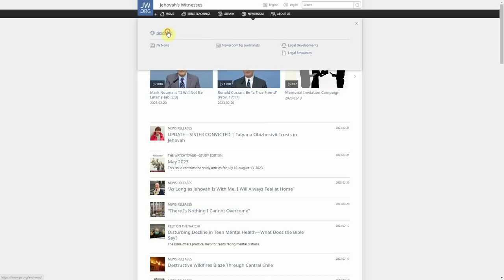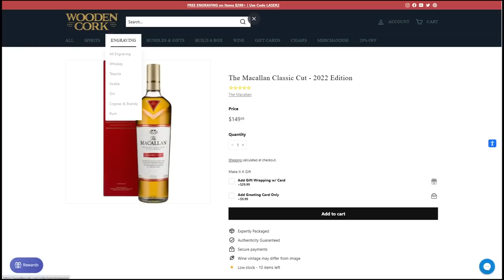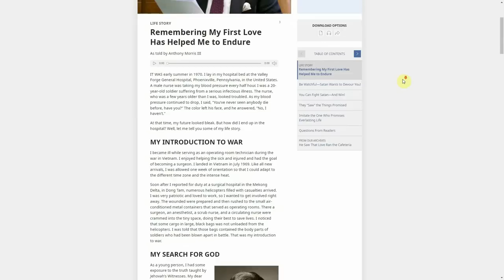Tony Morris III: Jehovah's Witness Leader No More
Tony Morris. Hater of Tight Pants, Smoke Show Enthusiast, Macallan’s Red Label Drinker and member of the Jehovah’s Witnesses Governing Body. Well, not that last one anymore.

Today, February 22nd of 2023, it was announced at Jehovah’s Witnesses World Headquarters in Warwick New York, that Brother Anthony “Tony” Morris the III is officially no longer serving on the Governing Body of Jehovah’s Witnesses.

The announcement was made very quietly on the JW.org Website. And I do mean quietly. Unlike the story a few weeks ago that announced the ascension of Brother Gage Fleegle and Brother Jeffrey Winder, this announcement of downsizings was NOT placed on the Front Page. Instead, one had to go to the news room specifically to find the announcement. After 18 Years of Service, Tony Morris seems to have retired from being a member of the Jehovah’s Witness governing body. But the question on everyone’s mind is… WHAT THE HELL HAPPENED?

00:00 Introduction
00:27 Tony Morris No Longer Serving Watchtower
02:04 Speculation: Tony Was Deleted
04:58 Speculation: Tony's Health
05:55 Speculation: Tony is Tired
06:46 Outro